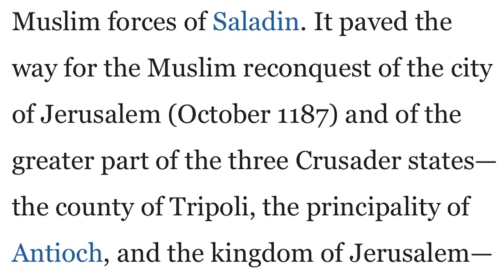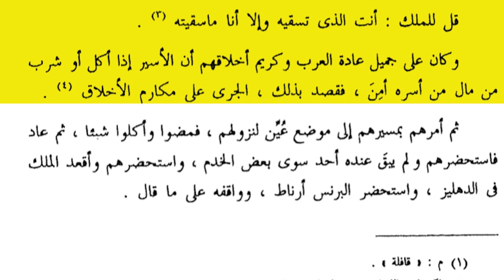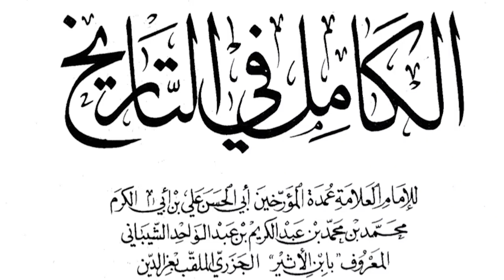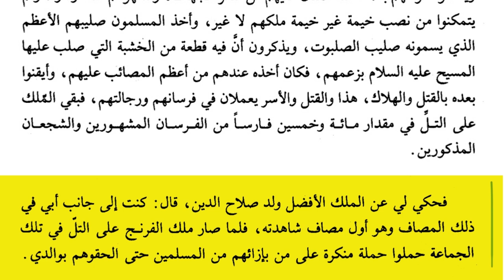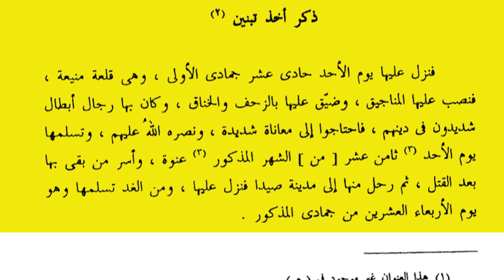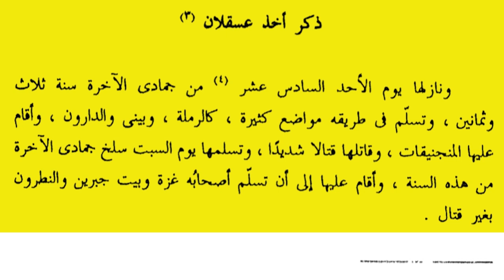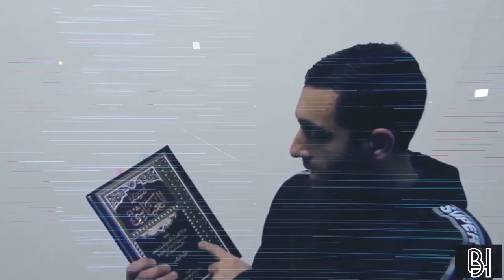SALAHUDDIN AL-AYYUBI رحمه الله THE BATTLE OF HITTIN | PART 2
The Life of Salah-Uddin Ayubi – Part 2/3

This is a three-part series covering the life of Salah-Uddin Ayubi. Other than the famous battles against the Crusades that are known, what is known of the Salah Uddin Ayubi in history?

It paved the way for the Muslim reconquest of the city of Jerusalem (October 1187) and of the greater part of the three Crusader states—the county of Tripoli, the principality of Antioch, and the kingdom of Jerusalem—thus nullifying the achievements made in the Holy Land by the leaders of the first Crusades and alerting Europe to the need for a third Crusade.